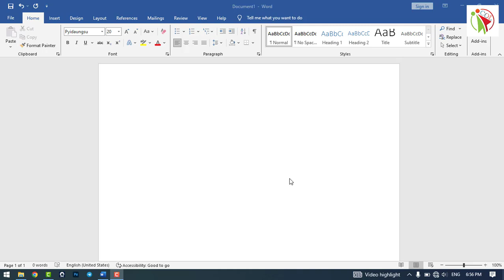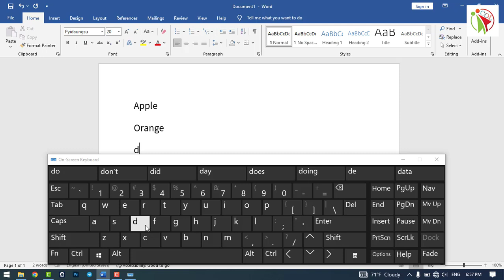ကွန်ပျူတာမှာ on screen keyboard အသုံးပြုနည်း